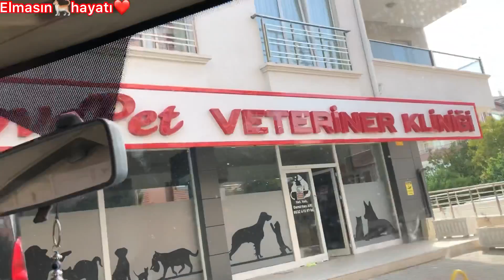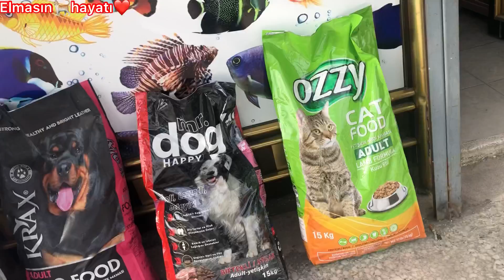GÜNÜ KAYNANAMA GİTTİM🌹🐈KEDİLERİMİ VETERİNERE GÖTÜRDÜK🥰ÇITLIK SALATASI YAPTIM💕DOLU🤗